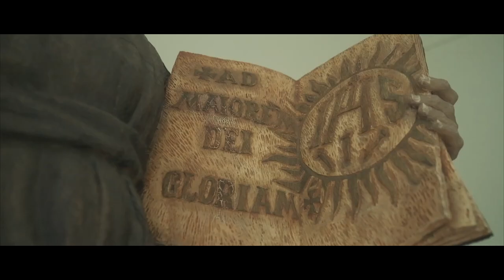Ateneo Church of Gesu - Cinematic Video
Special thanks to Bodit Enon of Soult Sessions for the Music.